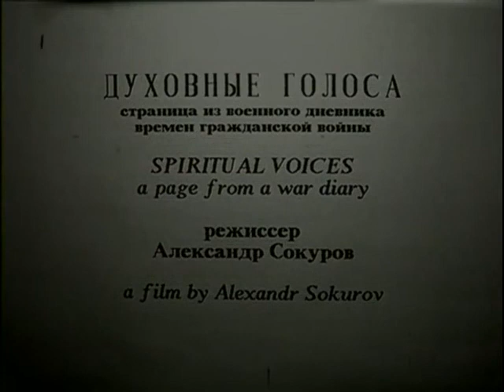Солдатский сон (1995, Александр Сокуров)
37:14 Фильм Сокурова «Сказка» под запретом
Редакция. News: 86-я неделя
Редакция
15 окт. 2023 г